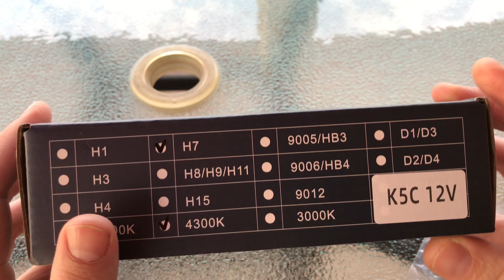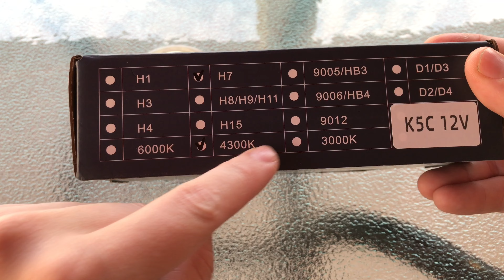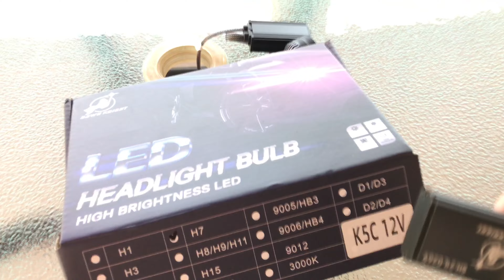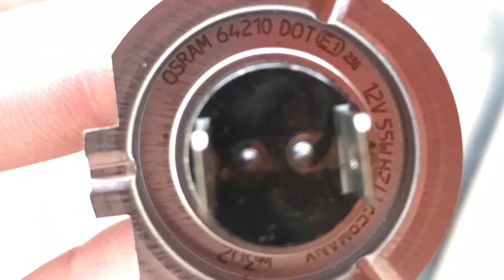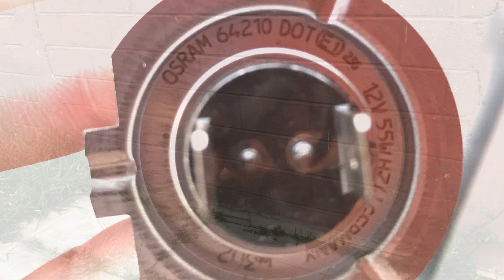Led K5C 4300k - Teste e comparação com outros leds e lâmpada original - Unboxing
Rápido vídeo de unboxing, teste e comparação com outras lâmpadas do Led K5C, um dos mais fortes do mundo.
Existe agora o K5c plus e também o F7, da mesma marca Dawnknight, mas esse modelos são indicados para projetores, pois eles tem o foco um pouco pior em relação ao k5c